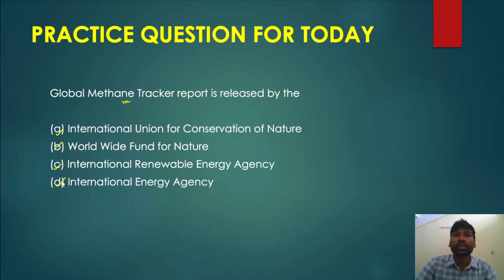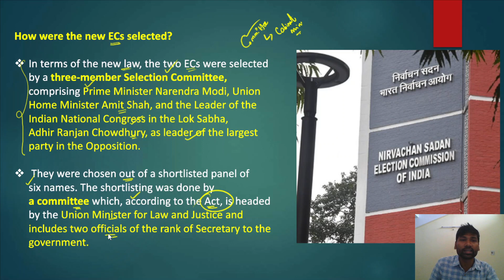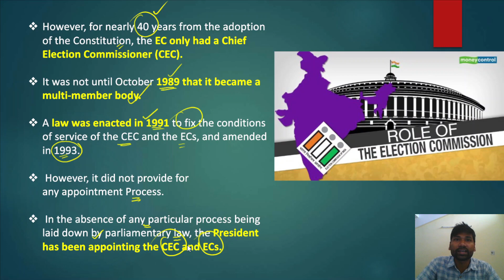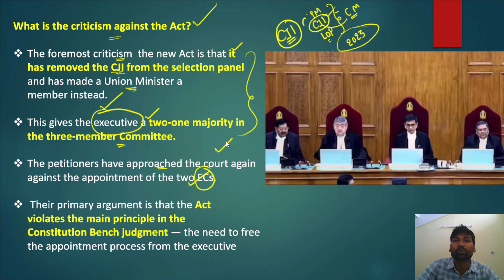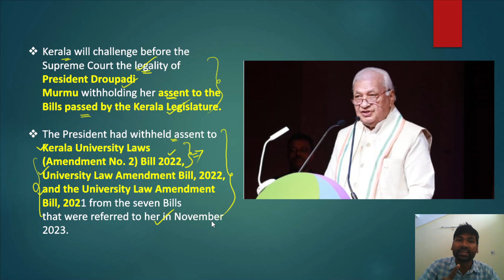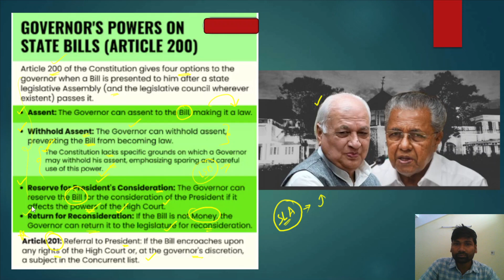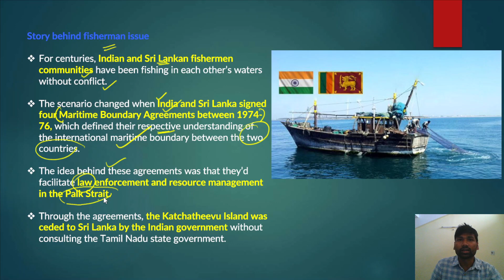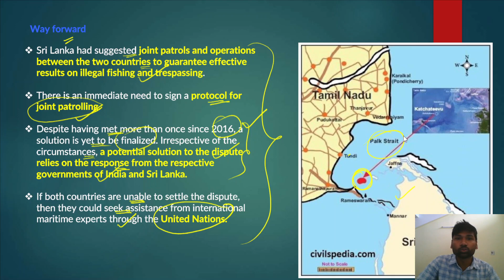18 MARCH 2024 | The Hindu Analysis | Daily Current Affairs, UPSC IAS || BAJIRAO IAS ACADEMY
Today The Hindu Newspaper Editorial Analysis for 18 January 2024 - In this lecture, we will analyse the daily news articles from The Hindu Newspaper for 18 MARCH 2024. The Hindu Analysis videos are relevant for the UPSC Civil Services Examination 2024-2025. The aspirants are advised to watch the entire The Hindu News Analysis lecture for a better understanding of Current Affairs articles. The Hindu current affairs video lecture covers a detailed analysis of Daily Current Affairs. All the important articles and editorials of The Hindu are covered strictly from the perspective of UPSC/IAS Prelims and Mains.

Enhance your vocabulary, master idioms, and sharpen your reading comprehension skills with this informative session.

18 MARCH2024 Current Affairs
18 MARCH News Headlines Today
18 MARCH 2024 News

18 MARCH 2024 Top Stories

18 MARCH 2024 Current Affairs Today

18 MARCH 2024 UPSC Editorial Analysis

What to Read 15 MARCH 2024

18 MARCH 2024 News and Editorials

18 MARCH  2024 News about UPSC

18 MARCH 2024 The Hindu

19 MARCH 2024 Indian Express

Bajirao IAS Current Affairs

Bajirao IAS Editorials

Crack UPSC CSE in next attempt. For guidance, get in touch with us for a one-on-one counselling session. Register now: